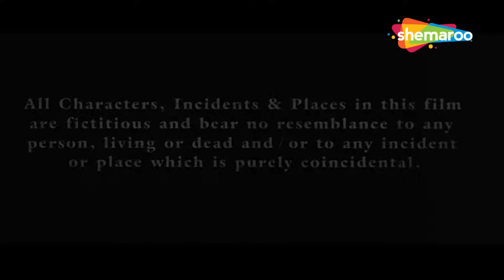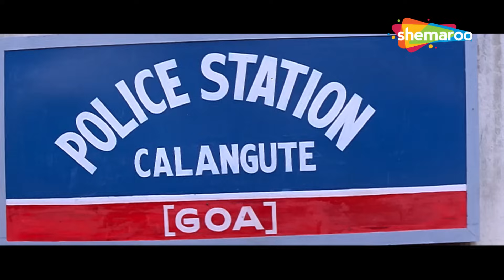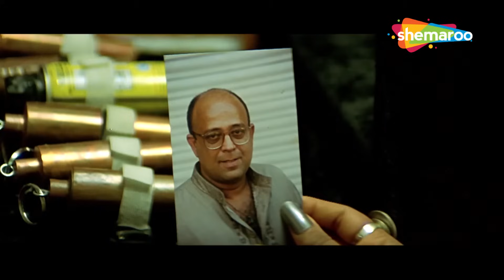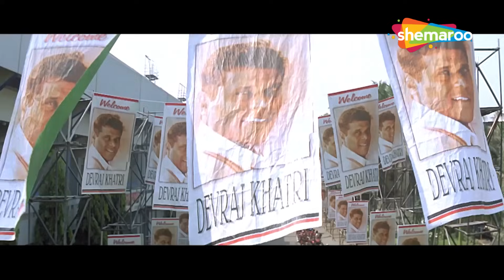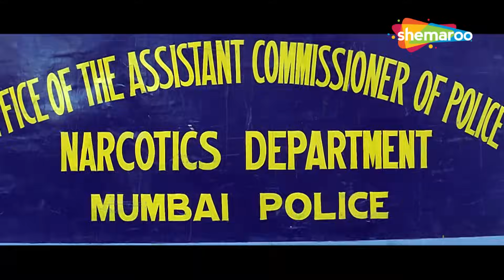इन्तेकाम की आग कॉन्ट्रैक्ट किलर और उसकी प्रेमिका का बदला | BOBBY DEOL | RANI MUKERJI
Bichhoo is a 2000 Indian Hindi-language action thriller film directed by Guddu Dhanoa starring Bobby Deol, Rani Mukerji in lead roles alongwith Ashish Vidyarthi and Sachin Khedekar in supporting roles. Music of the film was composed by Anand Raj Anand. The song ' Dil Tote Tote Ho Gaya' By Hans Raj Hans and Shweta Shetty was a big hit amongst the audience.

बिच्छू 2000 की भारतीय हिंदी भाषा की एक्शन थ्रिलर फिल्म है, जो गुड्डु धनोआ द्वारा निर्देशित है, जिसमें मुख्य भूमिकाओं में बॉबी देओल, रानी मुखर्जी और सहायक भूमिकाओं में आशीष विद्यार्थी और सचिन खेडेकर हैं। फिल्म का संगीत आनंद राज आनंद ने तैयार किया था। हंस राज हंस और श्वेता शेट्टी का गाना 'दिल टोटे टोटे हो गया' दर्शकों के बीच काफी हिट हुआ था.

A contract killer with a tragic past trains a teenage girl to avenge the murder of her family and falls for her in the process.

दुखद अतीत वाला एक कॉन्ट्रैक्ट किलर एक किशोर लड़की को अपने परिवार की हत्या का बदला लेने के लिए प्रशिक्षित करता है और इस प्रक्रिया में उसके प्यार में पड़ जाता है।

Movie - Bichhoo (2000)
Director - Guddu Dhanoa
Star Cast - Bobby Deol, Rani Mukerji, Ashish Vidyarthi

फ़िल्म - बिच्छू (2000)
निर्देशक-गुड्डू धनोआ
स्टार कास्ट - बॉबी देओल, रानी मुखर्जी, आशीष विद्यार्थी

Bollywood Comedy
Follow us on: